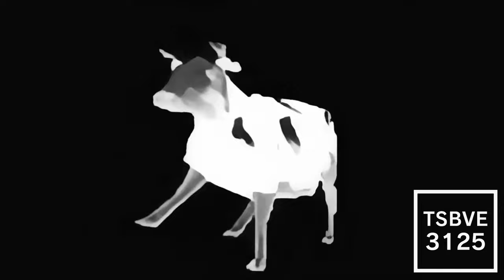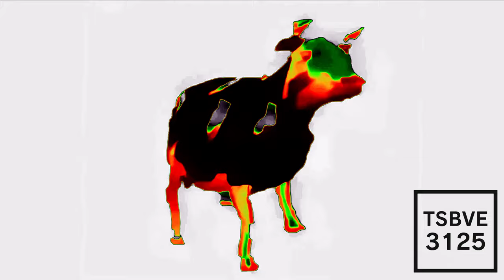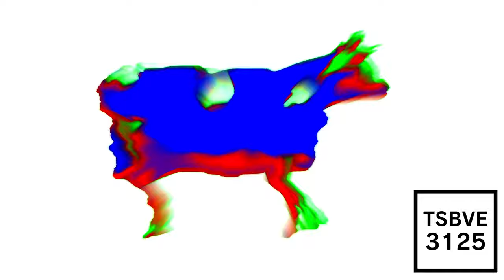(RQ) Dancing Polish Cow Effects (Sponsored By Pyramid Films 1978 Effects)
Requested By @therealaarami